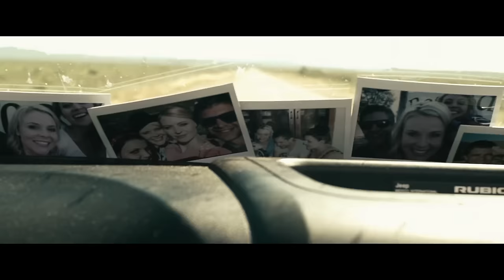Jan Blohm - Waterdief vanuit Suiderkruis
Jan Blohm se Lied (Waterdief) vanuit sy album "Die Runaway sessies"
soos gesien ook in die Fliek Suiderkruis.